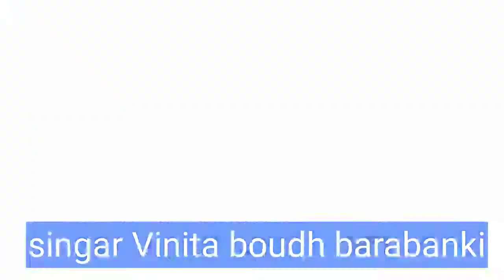Doctor bheemrav Ambedkar ki bhagwat Katha vachak Vinita baudh barabanki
Katha vachak Amit Kumar baudh gram Rampur jila hardoi sachin studio photography HD video graphing 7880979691 is video ko broadcast karega reupload YouTube channel per upload karega use per gair kanuni kaarvayi ki jayegi